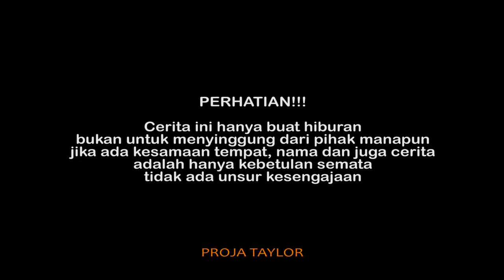Cintane Markutil Opo Anane | Cerita Anak Desa Episode 12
Dengan penuh semangat Markutil ingin Jalan-jalan dengan pacar barunya,
namun sang pacar kurang menerima apa adanya, Markutil tetap semangat dengan itu semua...

Terima kasih :
1. Allah SWT
2. Support kedua Orang Tua
3. Crew Proja Taylor
4. Teman-teman yang sudah mendukung

Follow Juga instagram :

1. @hambaallah_3009

2. @_ajiarifin

3. @iwankimpul_

4. @markutil

5. @agungprass___

6. @mirwanrofiq

7. @ekafitriannnn

8. @nikennuh12

Lokasi : PATI